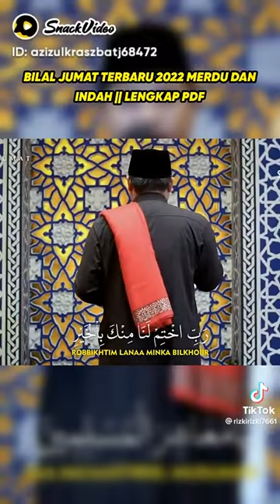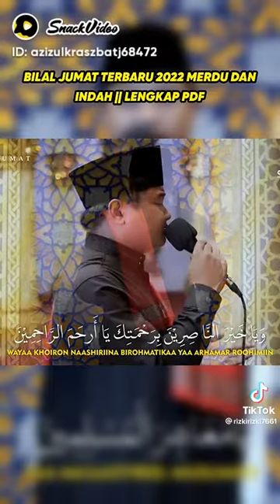Muroqi enak banget suaranya adem. betah jum'atan nya